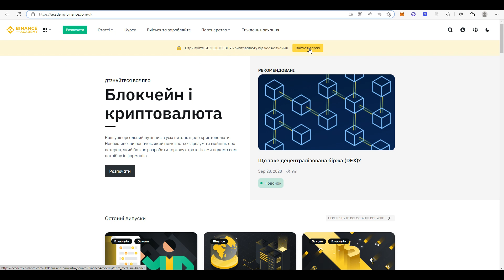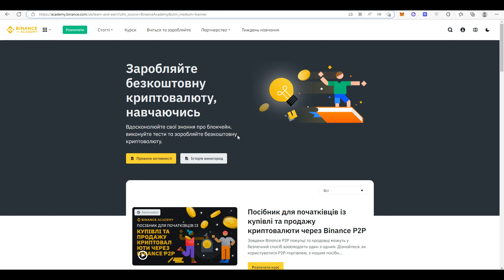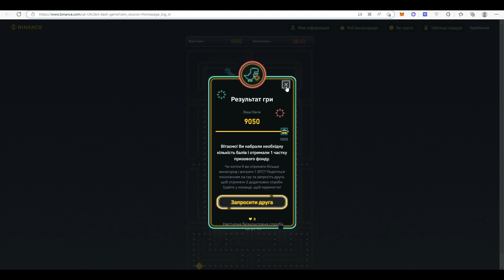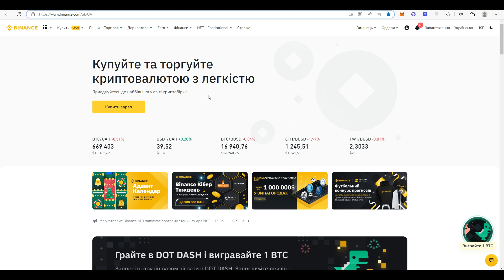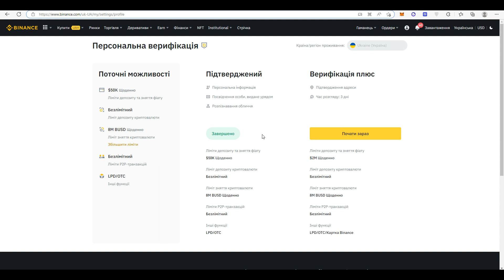Binance Создания крипто кошелька для начинающих пользователей